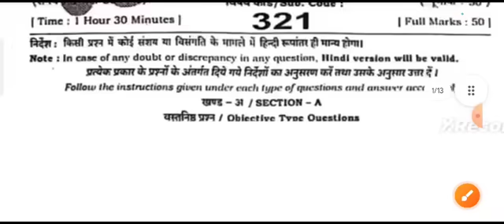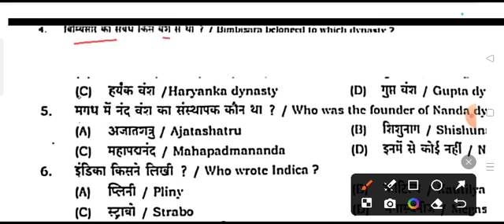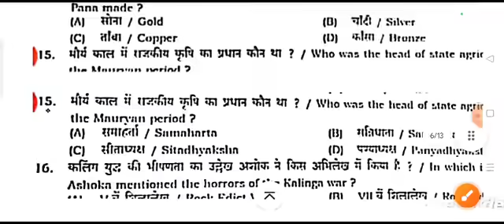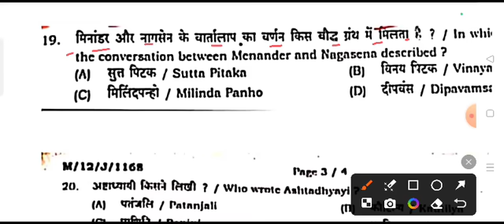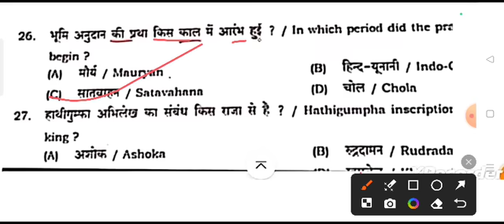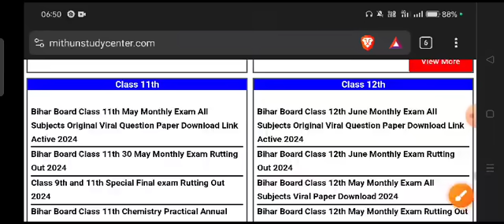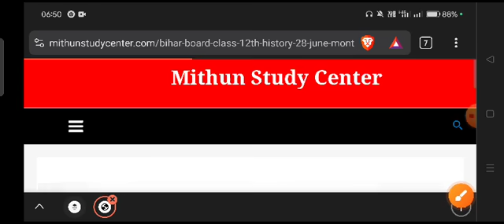28.6.2024 History 12th Monthly exam Subjective 2024 | 28 June Class 12th History Subjective 2024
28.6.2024 History 12th Monthly exam Subjective 2024 | 28 June Class 12th History Subjective 2024

Whatspp Group -

Class 12th History ka Original Out Paper 2024
Bihar Board Class 12th History ka Objective Answer key 2024
Bihar Board Class 12th History Original Question Paper Half Yearly exam 2024 | Bseb Bihar Board inter 2025
Class 12th History June Monthly exam 2024 History Viral paper || Class 12th Sociology answer key 2024
Bseb Class 12th History exam 2024
Class 12th history June monthly exam 2024
12th class history original question paper half yearly exam 2024
Class 12th History Question Paper Download Half Yearly Exam 2024
Class 12th june monthly exam history subjective question bseb class 12th history subjective question bihar board 12th exam 2024 history subjective 12th original question paper
class 12th history question bseb class 12th history Masik Priksha subjective bihar board paper solution
history original subjective question class 12th exam bseb
bseb 12th history half yearly exam question paper 2024
28 June
28 June 2024
28 June History Viral Paper 2024
Bihar board class 12th history half yearly exam question paper with answer
12th history half yearly exam question paper with answer
12th history june monthly exam 2024 Class 12th history half yearly exam 2024 question paper with answer

12th class history subjective question
class 12 bihar board history question paper 2024
bihar board history question paper 2024